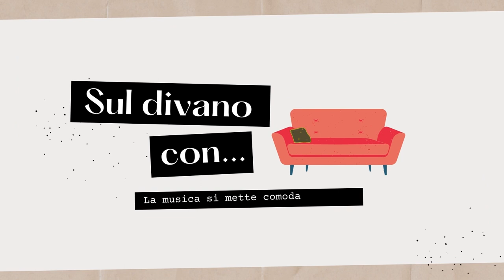Sul divano con Eugenio Rodondi - La musica si mette comoda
Il 19 gennaio è uscito Gelicidio, quarto album del cantautore torinese. Il disco è un viaggio all’interno di sé, dei rapporti interpersonali e di ciò che viviamo nel nostro quotidiano, spesso senza avere il coraggio di raccontarlo. Nelle otto canzoni del suo nuovo capitolo musicale, Eugenio utilizza la metafora degli eventi meteorologici per creare un confronto sincero e schietto con chi ascolta su temi forti come la violenza sessuale, l’aborto, su quel dolore da vivere in pieno perché solo così è possibile superarlo. Da qui l’invito a rivedere la realtà senza filtri attraverso necessarie “revisioni del tempo” utili a ripartire, senza clamori e senza ipocrisia.

Eugenio Rodondi e Francesco Moroni Spidalieri, produttore e co-autore dell’album, hanno suonato dal vivo in acustico alcuni brani di Gelicidio in diretta negli studi di RBE.